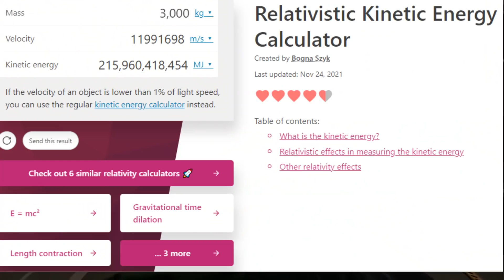SUPER MACS MAKE NO F**KING SENSE - PART 2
In this episode: I wanted to ammend some statements from my previous video on the subject. My point still stands, but it does have an adverse effect on the energy requirements.